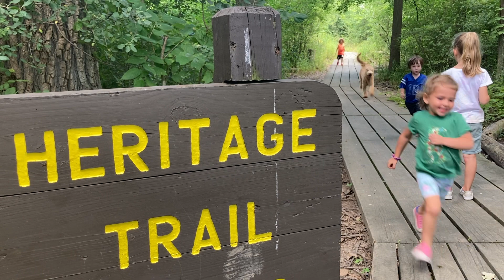2022 Picnic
We had a beautiful afternoon together for our 2022 St. Stephen's parish picnic.